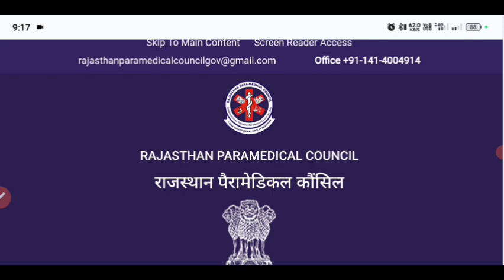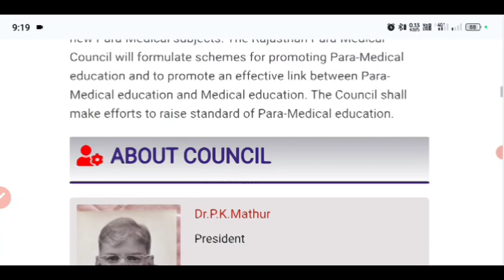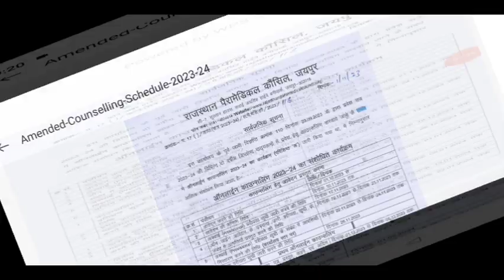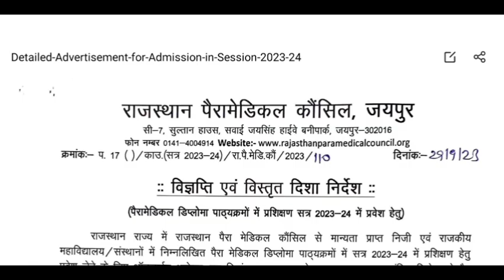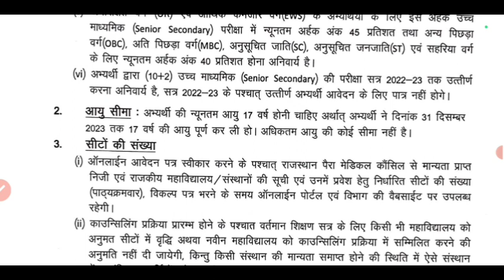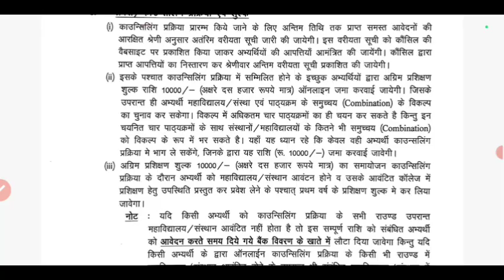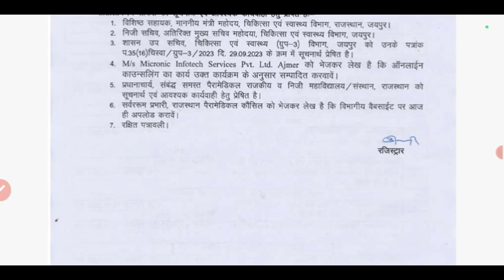RPMC 12TH PASS DIPLOMA COURSES LAST DATE TODAY